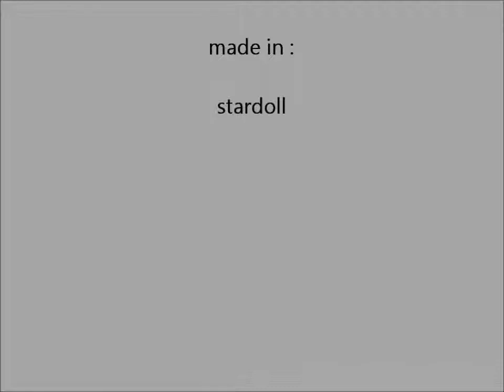purple & black makeup.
hi every one i come with a new makeup i hop you like it but dont forget to